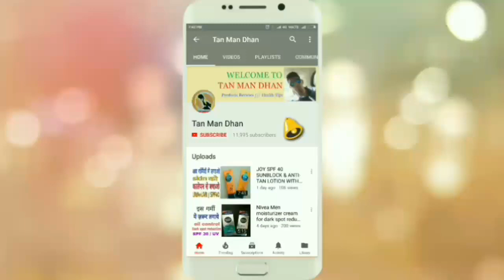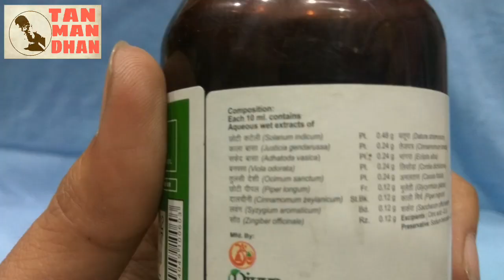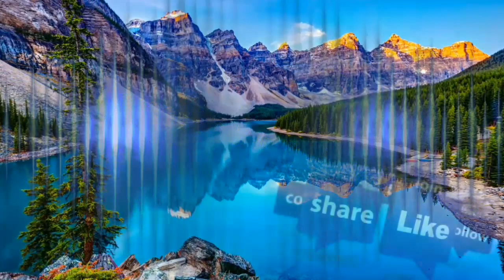खाँसी और गले के रोगों को ज़ड से ठीक करे PATANJALI SWASARI PRAVAHI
नमस्कार दोस्तों
इस वीडियो में जानिये इस पतंजलि दिव्य स्वासारि प्रवाही   की पूरी information.ये दवा उन सभी को फायदा पहुँचाती जो सर्दी,जुकाम,गले की तकलीफों से परेशान है। वीडियो को पूरा देखें जिससे आपको इस दवा की पूरी जानकारी मिले।
अगर ये वीडियो आपको पसंद आये तो like और share ज़रूर करें।

Thanks,

patanjali khansi ka syrup